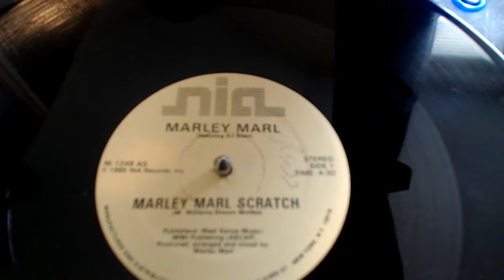Marley Marl Scratch